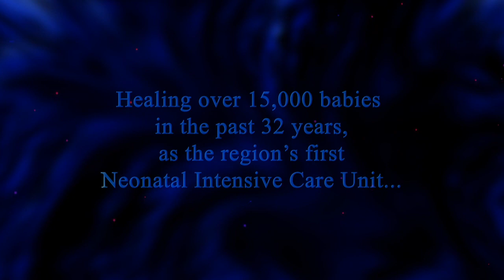UMC Health System East Tower Animation SOUND 07 06 2010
UMC East Tower Animation